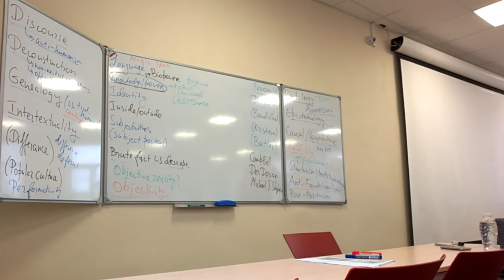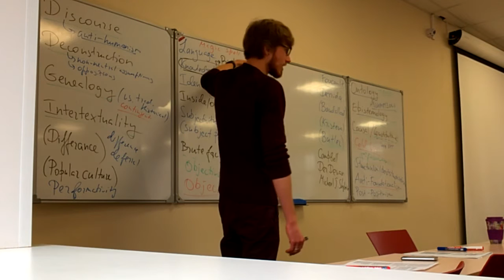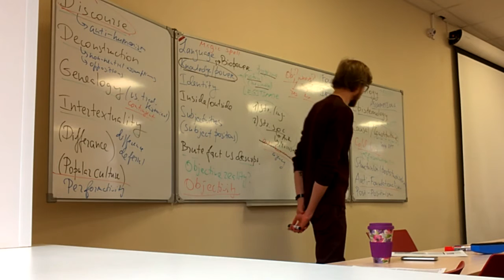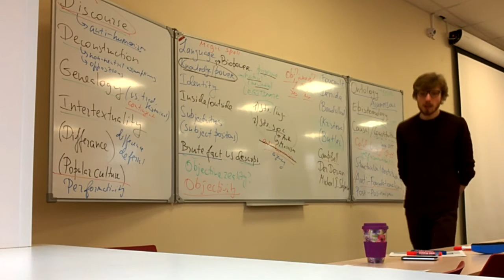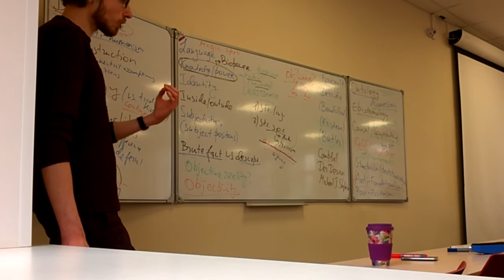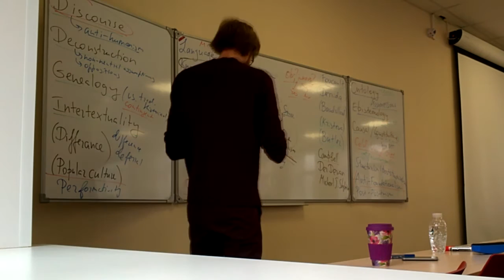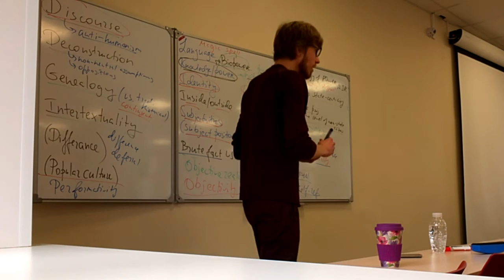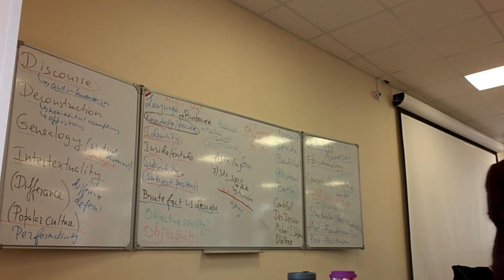Postmodernism / Poststructuralism: Foucault, Derrida (Basic Intro) | IPT20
Introduction to Postmodern / Poststructuralist Political Theory of Michel Foucault and Jacques Derrida

Deconstruction, Intersectionality, Disciplinary power, Biopower
Constructivism, Constructionism, Critical Theory

International Political Theory IPT20